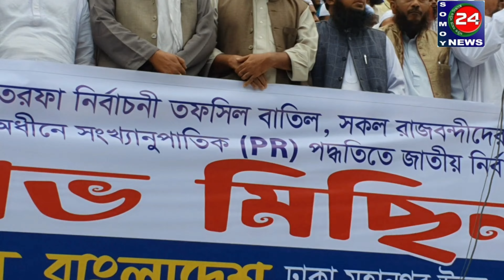শেখ হাসিনার সার্কাস মার্কা নির্বাচন হতে দেওয়া হবে না: ইসলামী আন্দোলন বাংলাদেশ